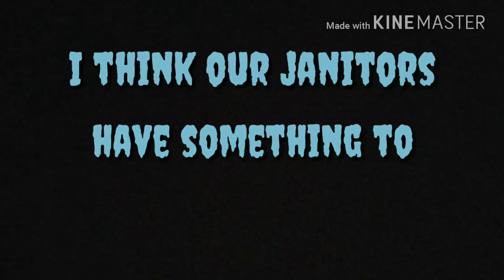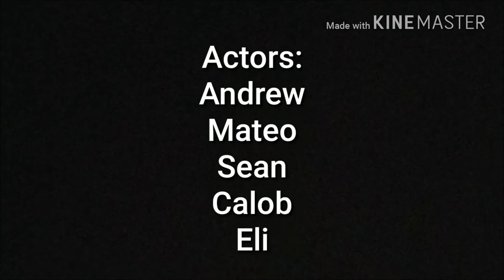Janitors by Tyler Whitesides Trailer